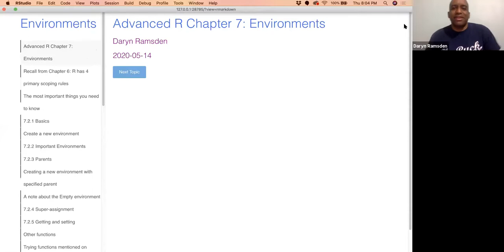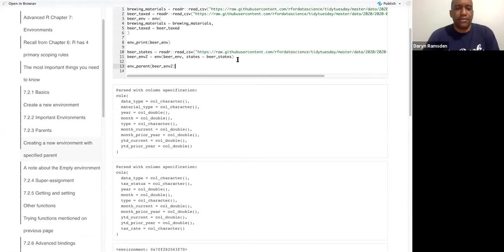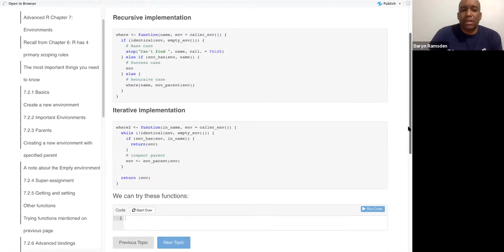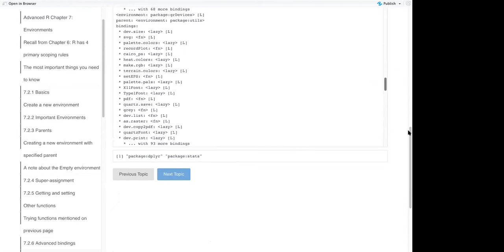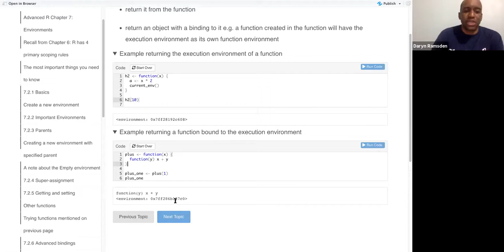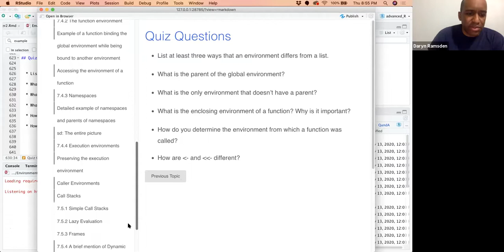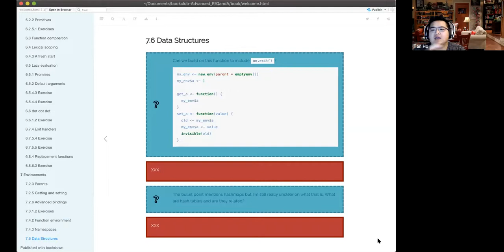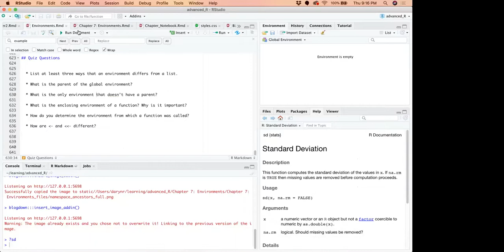Advanced R Book Club - Chapter 7: Environments (2020-05-14) (advr01)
Daryn Ramsden presenting Chapter 7 (Environments) of Hadley Wickham's "Advanced R" (2nd Edition) to the R4DS Book Club on May 14, 2020.